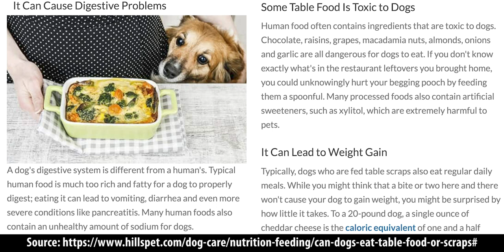IT'S ENTERTAINMENT | Akshay Kumar | Tamannaah Bhatia | Trailer Reaction by Jaby Koay & Kristen!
Jamazing Patrons of November: Avijit Singh, Madhan, Bhavya Singh, Akhil Kumar, Akash Dhanasekar, Daniel Prakash and Riju Mahna!

~VEERENDRA CHOWDARY~
Veerendra Chowdary created the opening animation.

~MOOSA RAZA~
Moosa Raza created additional background animation.